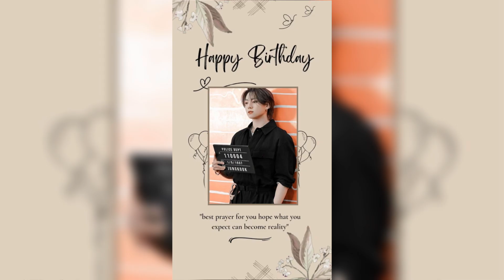BTS' Jungkook's birthday stirs up world-wide fan celebrations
BTS Jungkook’s Birthday Stirs Fans’ Celebrations Around the World

Jungkook, the youngest member of the legendary K-pop group BTS, celebrated his 27th birthday on September 1. With the date fast approaching, the excitement among his fans, known as ARMY, has reached fever pitch. The entire world seems to be busy preparing for a grand celebration to honor the K-pop star who has won the hearts of millions. This article will explore the different ways celebrations are being held around the world, how Jungkook is staying in the spotlight despite his military service, and the latest news on his latest solo project.